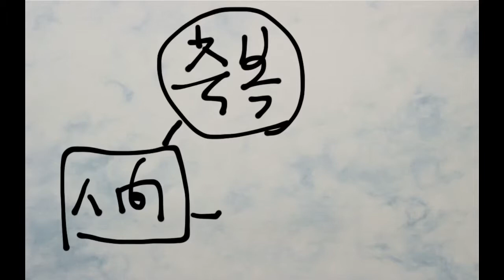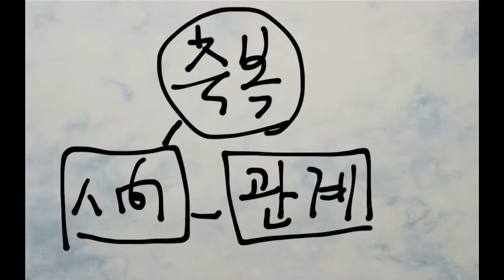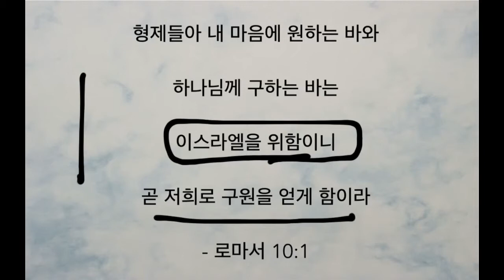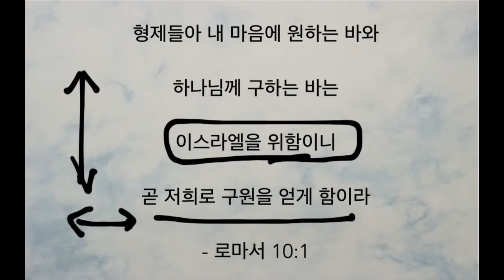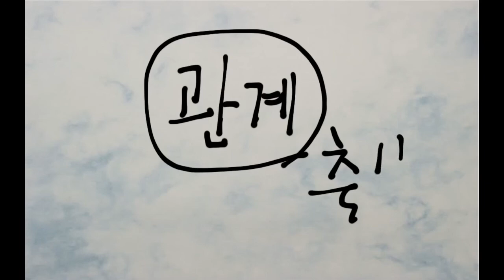축복의 관계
형제들아 내 마음에 원하는 바와 하나님께 구하는 바는 이스라엘을 위함이니 곧 저희로 구원을 얻게 함이라 (로마서 10:1 KRV)